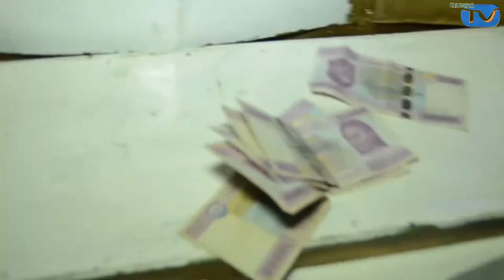MOUSTAHA MARUA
SAHEL ATALAKU
Si la vidéo vous plait n'hésitez pas à "AIMER" ,VOUS ABONNER  et activer la cloche de notification pour ne pas rater les nouvelles vidéos Abones  toi tu aura tout le music atalaku du sahel cameroun